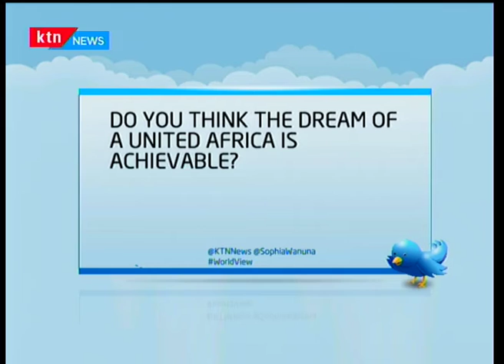World View: New Pan African Movement launched